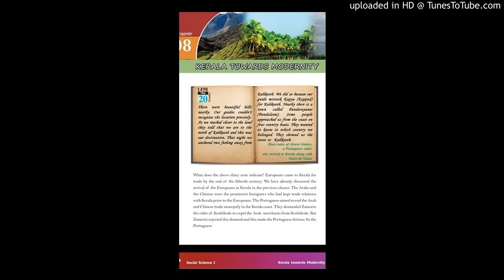SSLC History Chapter 8 kerala towards modernity part1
sslc class 10 history 8 kerala towards modernity part1